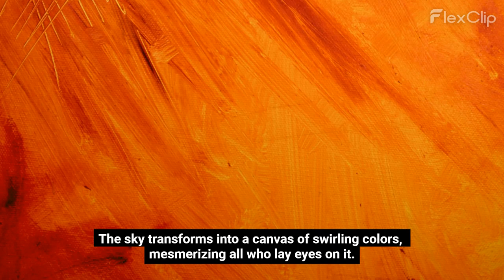Untitled ‑ Made with FlexClip